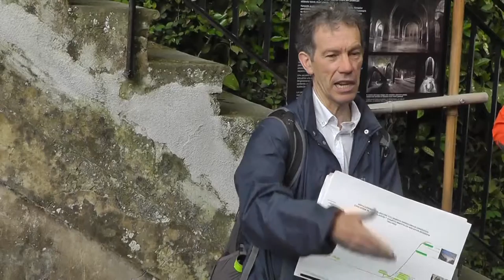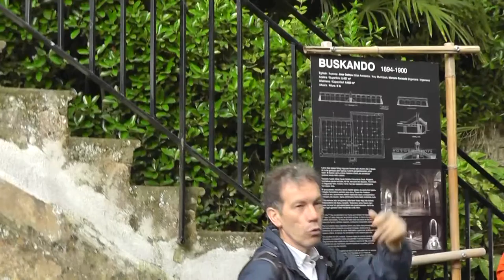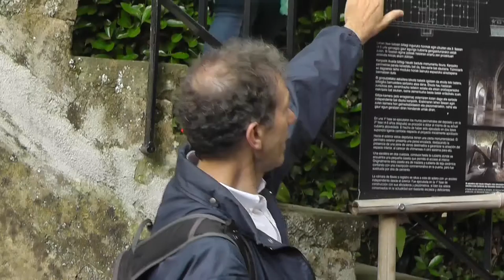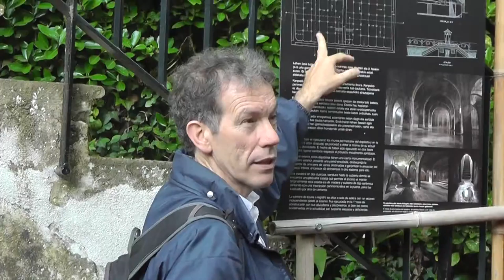Buskando ur biltegia bisita gidatua Ulia parkean. Donostia 2016-5-8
Bisita gidatua Buskando ur biltegi ezezagun eta ilunean, Uliako mintegian, parkean, Intxaurrondon.